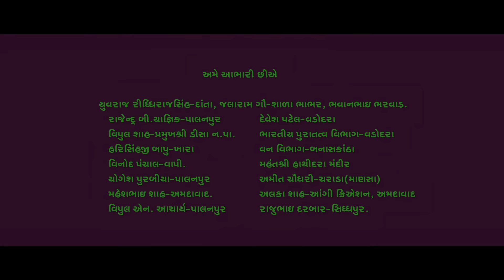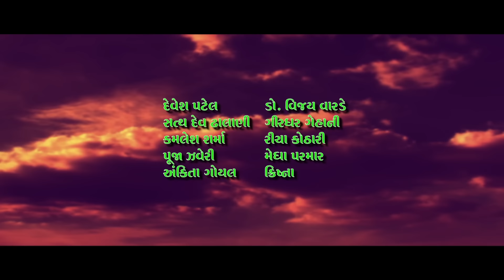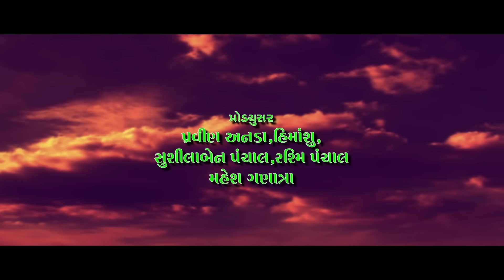આનંદી ના પ્રેમ ની શુરવાત - Gori Tane Lai Jau Aajkal Ma - Movie Part 01 - Anandi Tripathi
Watch Premium Gujarati Movies Join Shemaroo Gujarati Membership